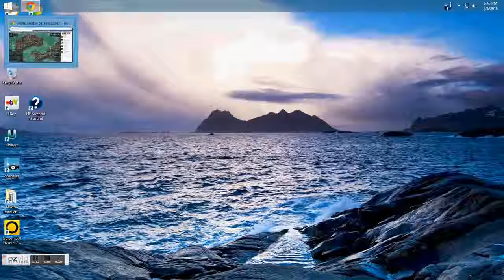frost with v2h missiles fleet